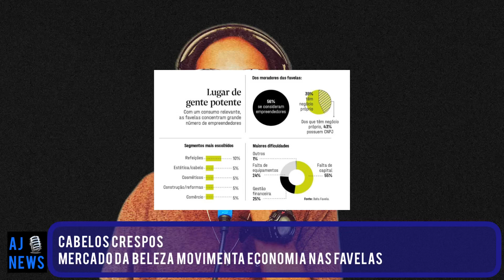AJ News 🎙️#006: MULHER TRANS, ECONOMIA NA FAVELA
AJNews podcast notícias rápidas e opinião.
Jornal AJ News
Subjects:
'Videogames podem estimular a criatividade das crianças', diz milionário da inteligência artificial Demis, uma criança prodígio do xadrez, projetou e programou um jogo multimilionário chamado Theme Park na adolescência.

Pela primeira vez, mulher trans tem pés lavados em basílica tradicional de Salvador: 'muito importante e emocionante', Momento do lava-pés também reuniu indígena, refugiado e pessoas de outras religiões na Igreja do Bonfim.

Profissional da beleza fala sobre a volta do orgulho pelos cabelos crespos e cacheados na periferia: ‘É uma luta política’ Em um curso de cabeleireiro, profissionais buscam qualificação e aprendem sobre o poder da própria imagem.
O mercado da beleza movimenta mais de R$ 130 bilhões por ano no Brasil e, em comunidades como a de Paraisópolis, em São Paulo, tem se mostrado mais do que uma fonte de renda. De acordo com a pesquisa Persona Favela, feita neste ano nas maiores favelas do país, 98% dos moradores têm algum ritual de beleza.

Notícias agora;
Notícias brasil agora;
Notícias do mundo;
Já é notícias;
qual as notícias de hoje;
Notícias São Paulo;
Notícias sem máscara;
Principais notícias do dia;

host
artur ju$tino -  @arturjustino
zikaslaine - 👩🏽‍💻

AJNews @arturjustino
fast news